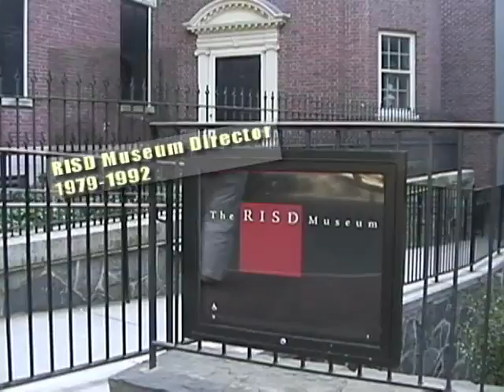chazan1.mov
Chazan's Choice at the RISD Museum in 2005, Part 1